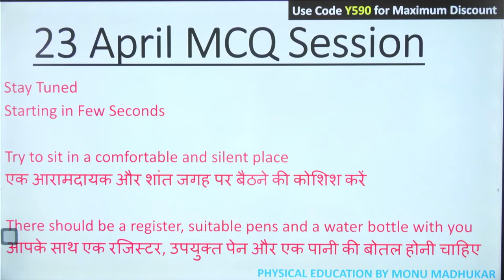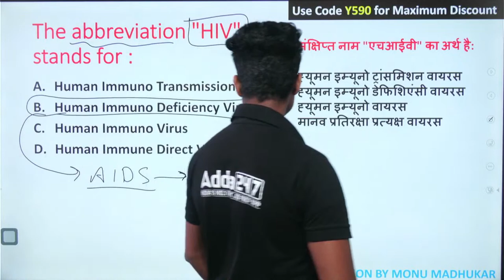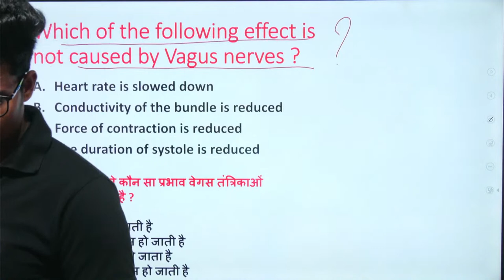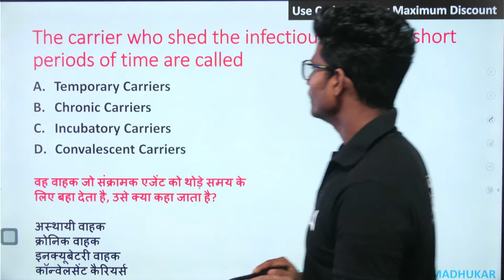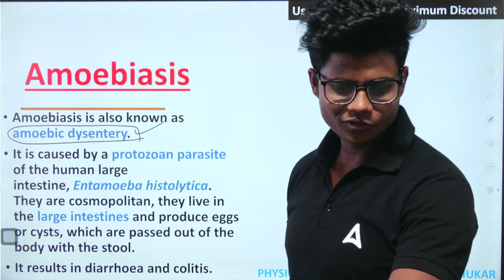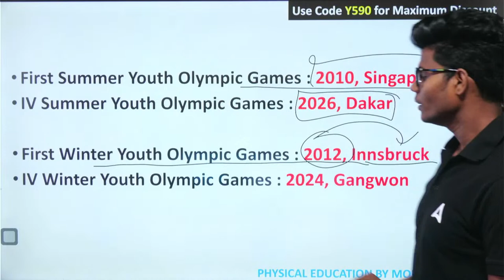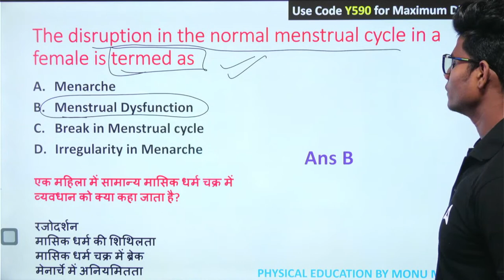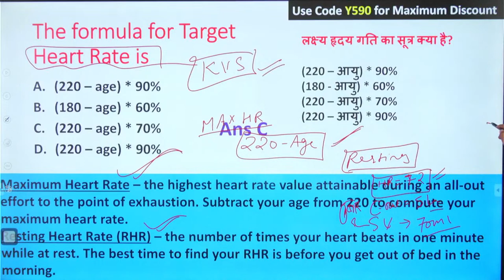HSSC TGT 2023 | HSSC TGT Physical Education | 15 Days 15 Marathon #15 | By Monu Madhukar